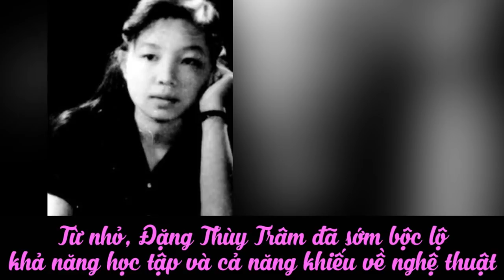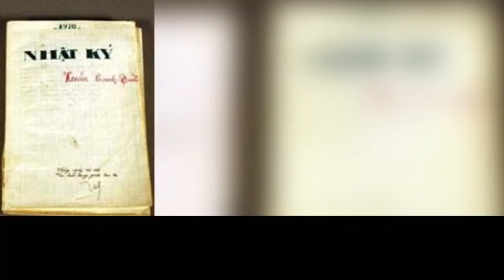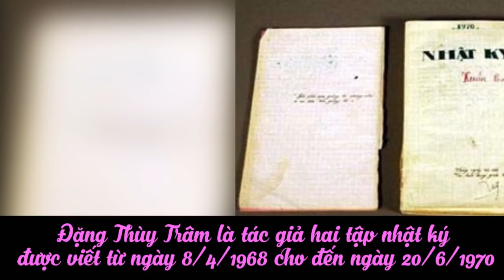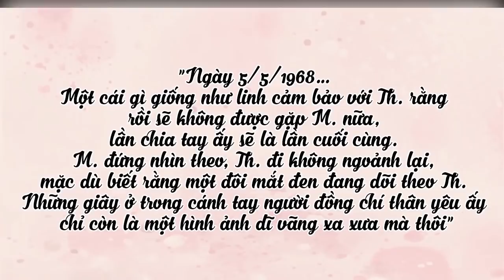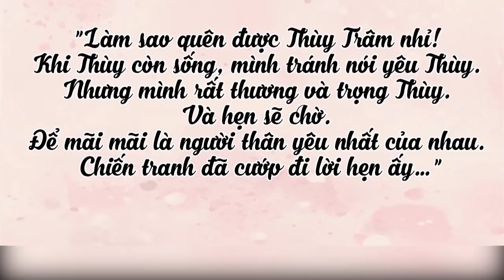Đặng Thùy Trâm - người con gái kiên cường và lãng mạn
0: 00 Các bạn thân mến, ngày 26/11 là ngày sinh của nữ bác sĩ, liệt sĩ Đặng Thùy Trâm. Chị hy sinh khi tuổi còn xuân xanh nhưng đã tỏa sáng như một đóa hoa rực rỡ, ghi tên mình một cách sâu đậm vào dòng chảy lịch sử Việt Nam. Ngày hôm nay, hãy cùng chúng mình tìm hiểu về cuộc đời ngắn ngủ nhưng vẻ vang và đẫm chất tình của chị nhé!

0:41 Tiểu sử Đặng Thùy Trâm
4:12 Nhật kí Đặng Thùy Trâm
10:23 Kết luận
Giọng đọc: Thùy Dung
Ngoài youtube, bạn có thể theo dõi Chuyện Xưa KHÔNG CŨ trên Mocha và các nền tảng Podcast (Apple Podcast, Google Podcast, Spotify, Mây.vn, .)
© Copyright by: Chuyện Xưa KHÔNG CŨ ☞ Do not Reup